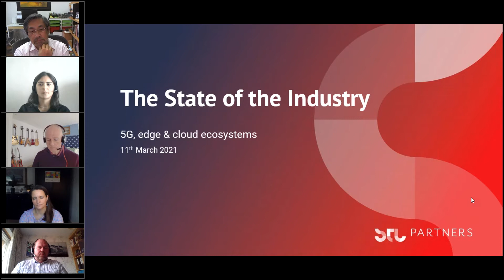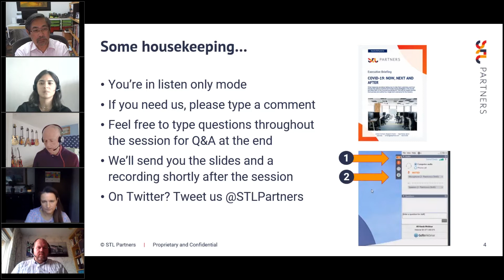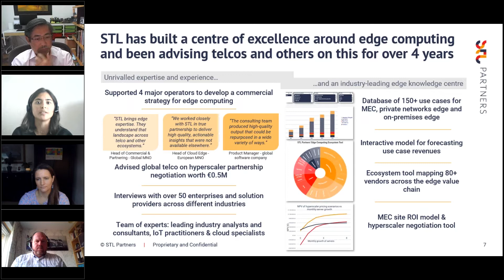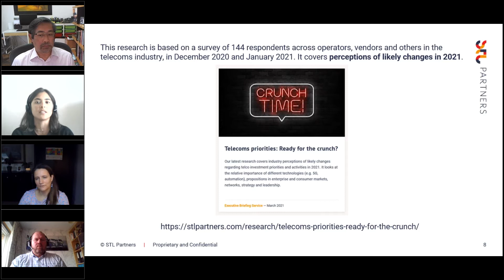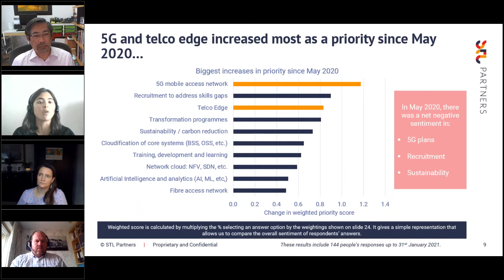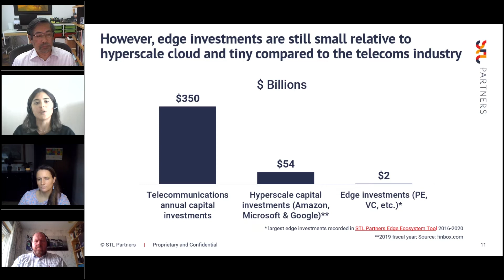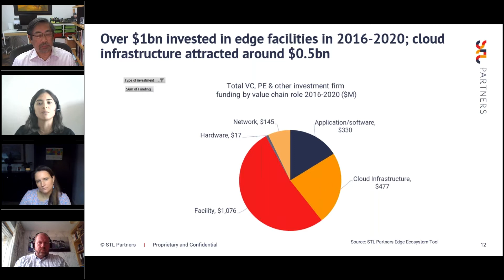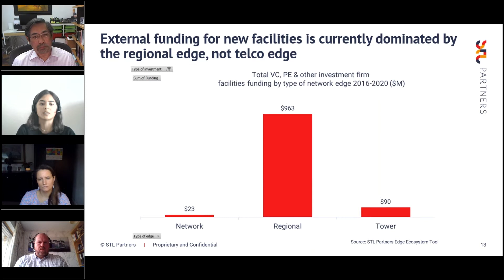5G, Cloud and Edge Ecosystems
Watch our discussion with Vodafone, Verizon and Tata Communications as we explored how telcos should navigate the 5G and edge computing opportunity.

Telecoms operators globally see edge computing as a key enabler for revenue growth in 5G, particularly in enterprise services. 2020 proved that edge computing was no longer a concept, as service providers began to build and deploy their edges.

However, much remains to be answered when it comes to how telecoms operators can optimise their partnerships with companies helping them build the edge, while capturing value to truly monetise the edge.

In this webinar, we hosted a lively panel with some of the leading telcos in this space to address the following questions:

* How and when will 5G & Edge leap forward?
* What are the main use cases telcos will target this year and how will this change in the long term?
* How should telcos leverage their telco cloud platforms?
* How can telcos develop and leverage an ecosystem of app developers, hyperscalers and network software application providers?

Moderator and panellists:

Dalia Adib, Principal Consultant, Edge Practice Lead, STL Partners (Moderator)
Jennifer Didoni, Head of Cloud Portfolio Management Vodafone Business
Tri Pham, CSO, Tata Communications
Gordon Hewitt, Intl Innovation & 5G Executive, Verizon

If cloud native networking and business practices are an area of interest or challenge, our insights in Telco Cloud and support can help.

Visit our edge computing hub to view use cases, growth strategies and opportunities

Looking for fresh thinking on the telecoms sector? Our webinar content looks at the latest developments in the industry and how you can grow or defend your market